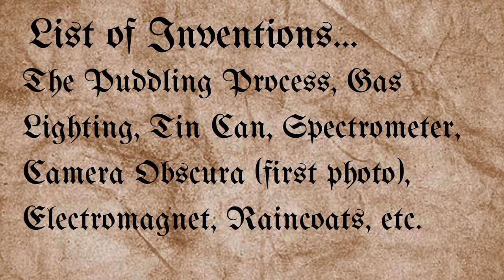Industrial Revolution Prezi Powerpoint Video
for college history project